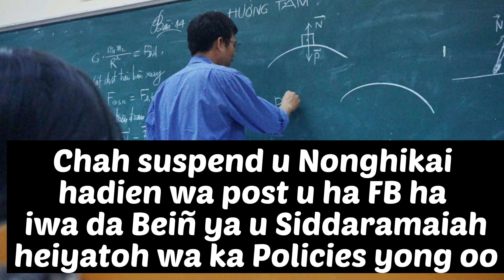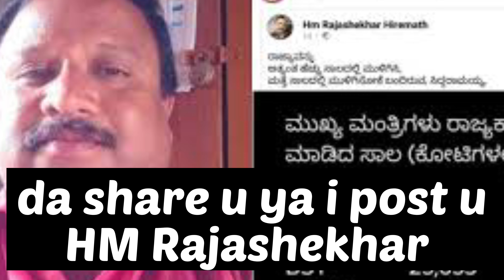Chah Suspend u Nonghikai halor i Post u ha Facebook iwa Beiñ ya u Montri Rangbah😲